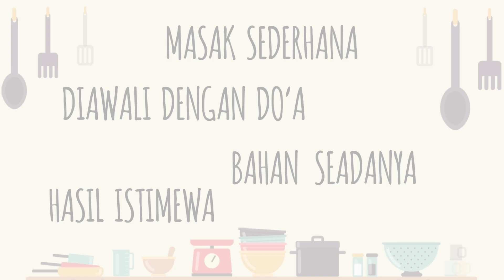Resep Bakwan Jagung Paling SEMPURNA Krispi Seharian Ter-Enak Istimewa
Endorse & Business

Bahan :
2 Buah Jagung Manis
2 Siung Bawang Merah
2 Siung Bawang Putih
2 Batang Kunci
5 Lembar Daun Jeruk
4 Sdm Tepung Terigu
4 Sdm Tepung Maizena
4 Sdm Tepung Beras
Secukupnya Air
1/2 Sdt Soda Kue
1 Sdt Garam
1 Sdt Masako
1/2 Sdt Lada
Secukupnya Daun Bawang, Seledri, Cabe Rawit

Spesifikasi :
- Low watt Only 650 watt
- Capacity : 4 Litre
- 4 layer Granite Coating pertama
- Easy to Fry
- Detachable frying pan with overheat protection
- DIY function, adjust temperature and time
- Have 6 preset function (1,2,3,4,5,6)
- Operation light indicator
- Power cord storage & Non-slip feet
- Precision temperature control
- Max 200 C heating
Tersedia 2 warna :
- Putih
- Tosca
RP. 939,000

Terima Kasih :):)
Happy Cooking